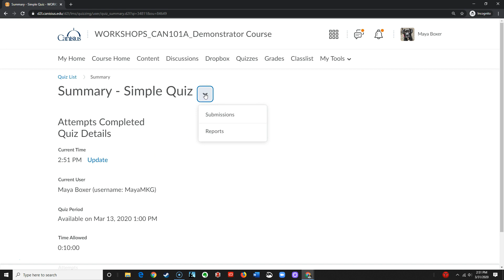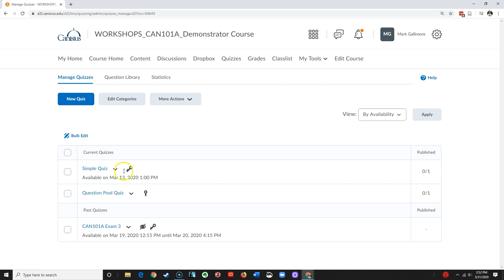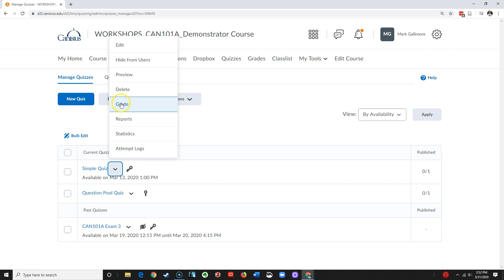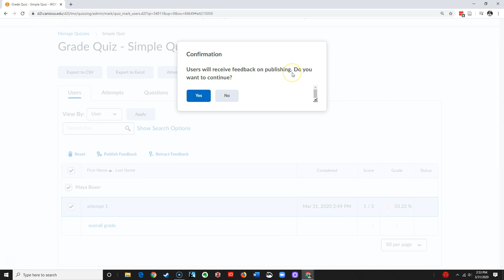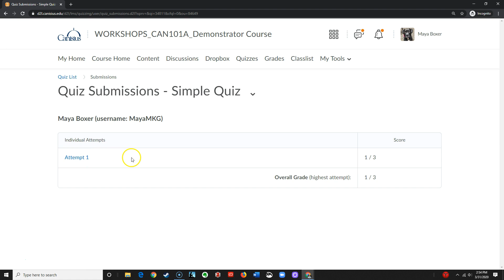D2L: Publish Quiz Scores and Feedback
For Canisius College Professors.  Make quiz scores and other quiz feedback available by publishing student quiz grades.